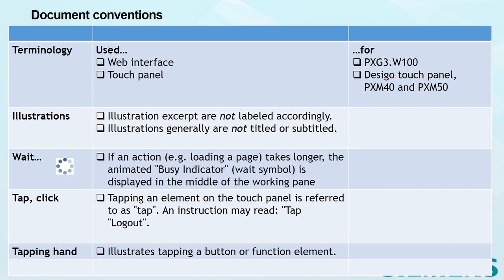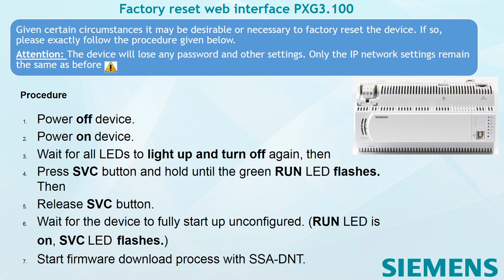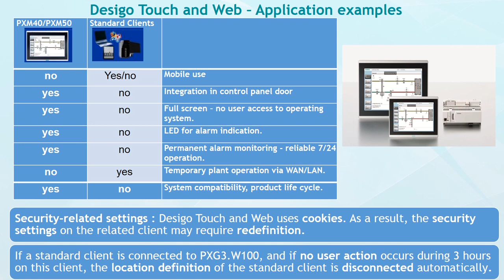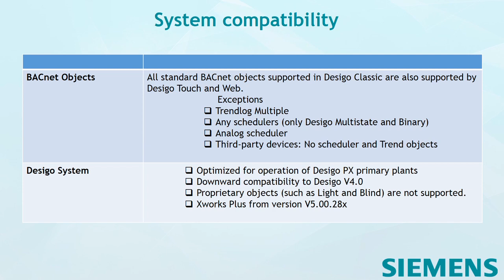Siemens Web Interface PXG3 W100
Welcome to CONTROLS & SYSTEMS  Youtube Channel ...